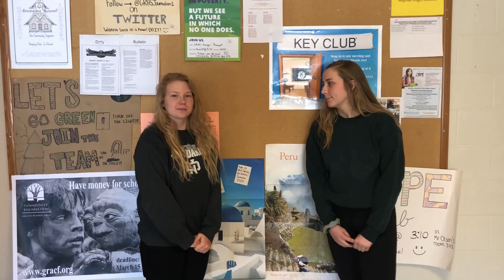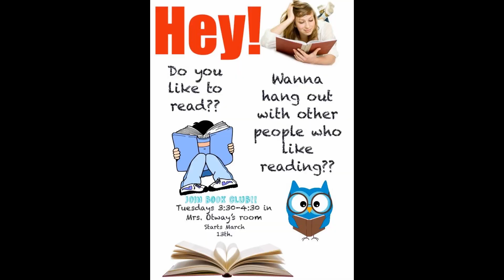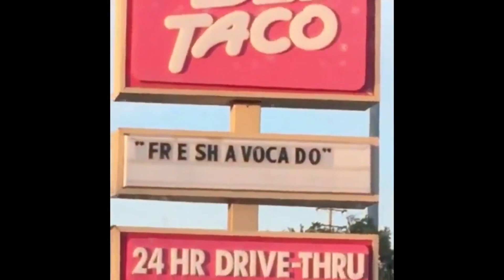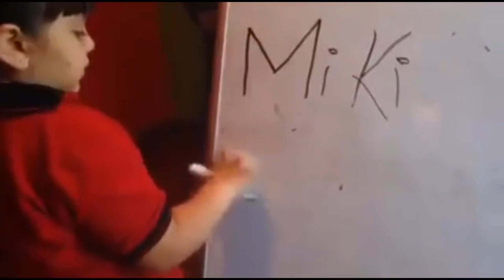Hawk Talk 3/14/18